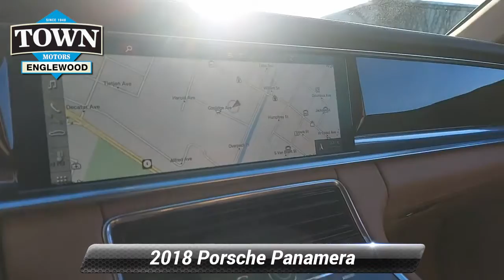Certified 2018 Porsche Panamera Turbo, Englewood, NJ PP222638A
AWD, Front & Rear ParkAssist w/Surround View, Front Seat Ventilation, Heated Steering Wheel, Ionizer, Lane Change Assist (LCA), Lane Keep Assist w/Speed Limit Indicator, LED-Matrix Headlights w/PDLS+, Porsche InnoDrive w/Adaptive Cruise Control, Premium Package Plus, Rear Axle Steering w/Power Steering Plus, Rear USB Interface, Rear Wiper, Soft Close Doors, Sports Exhaust System w/Tailpipes in Black, Wheel Center Caps w/Colored Porsche Crest, Window Trim in High-Gloss Black. Certified.Volcano Grey Metallic 2018 Porsche Panamera Turbo AWD 8-Speed Porsche Doppelkupplung (PDK) V8Porsche Approved Certified Pre-Owned Details:* Roadside Assistance* Includes Trip Interruption reimbursement* 111 Point Inspection* Warranty Deductible: $0* Limited Warranty: 24 Month/Unlimited Mile beginning after new car warranty expires or from certified purchase date* Transferable WarrantyAwards:* 2018 KBB.com Best Resale Value Awards * 2018 KBB.com 5-Year Cost to Own Awards * 2018 KBB.com Brand Image Awards * 2018 KBB.com 10 Most Awarded Brands

[RLVID:13661:ef14963b445b27e6:7c50332e75b7c7ce:1]